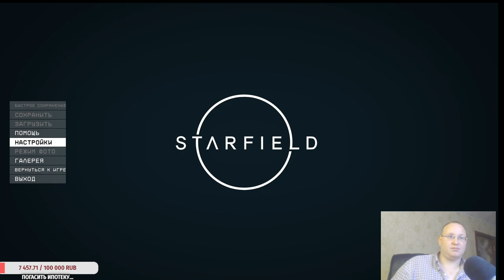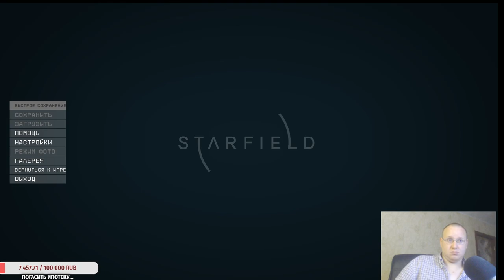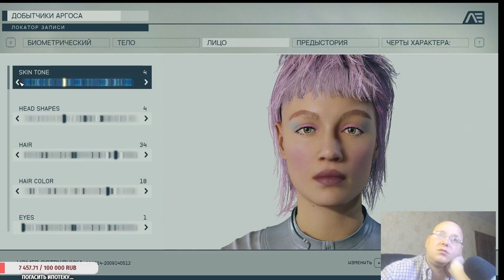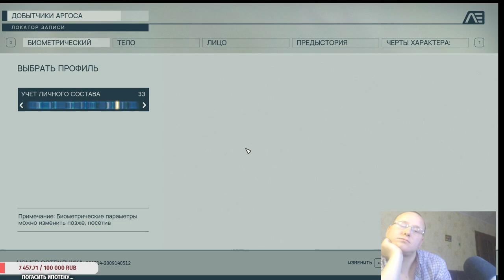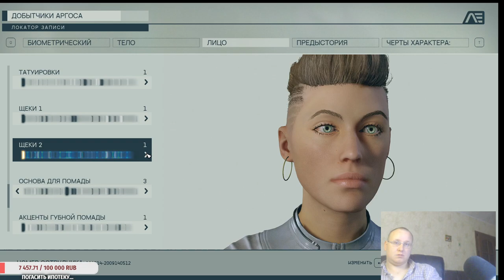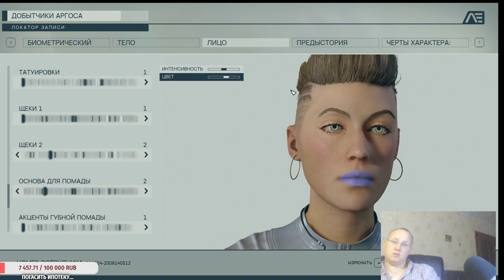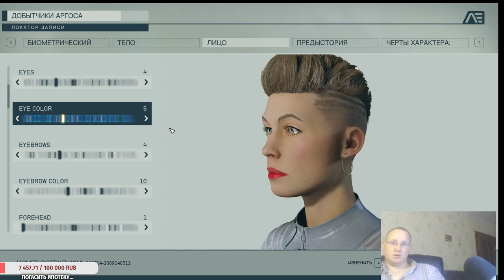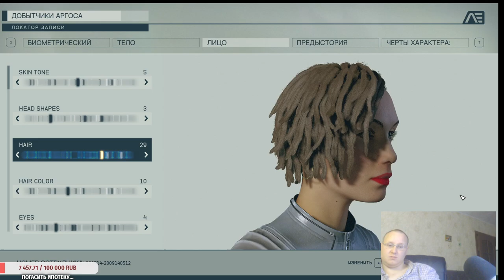Starfield 2023 ► Creating a beautiful female character #1